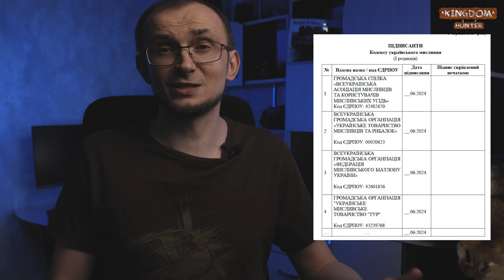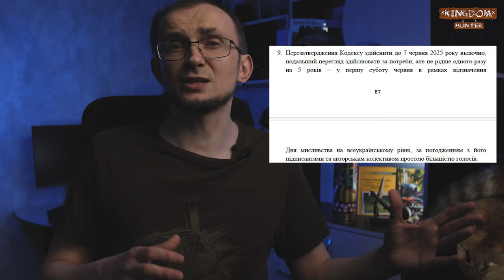Нарешті у нас є Кодекс українського мисливця!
Дякую за фінансову підтримку каналу!
Спільнота "Душа мисливця"

Олександр Микуліч

Volodymyr Zmazhenko
Вадим Дубовик
Вадим Педорченко
Микола Артюшенко
Vitalii Skrynnyk
Mykhailo Savitskyj
Удовіченко Віталій
Vladyslav Zaslavskyi
Roman Kurkiewicz
Денис Ситнік

Микола Стадник
Den S

Дякую за разову фінансову підтримку каналу!
Богдан Довбенчук
Микола  Монастирський
Віталій Удовіченко
Олександр Смоляга
Михайло Філіпенко
Спільнота "ПОЛЮВАННЯ - РИБОЛОВЛЯ - АКТИВНИЙ ВІДПОЧИНОК 🇺🇦"
Сергій Пугач
Сергій Василяка
Сергій Кірпач
Спільноті “Мисливці,Риболови та інші Брехуни" + ГО "ВО "МРБ"
Павло Нікітчук

Буду вдячний всім хто допоможе з придбанням техніки для нових фільмів:
💳 приват 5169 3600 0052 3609

Увага! Можу щиро радити бренд SOLOGNAC в мережі магазинів Decathlon, так як сам ношу майже весь одяг від цього бренду.

Хочу подякувати за допомогу спільнотам:
1. ГО Українське Мисливське Товариство "ТУР"
2.  Федерація мисливського біатлону України
3.  Колектив  «Душа Мисливця»
4.  Колектив  «Young Hunter»
5. ГО Мисливський Клуб - Hunter Lviv
6.  Колектив  «Мисливці,Риболови та інші Брехуни»
7. Львівська міська організація УТМР
8. Громадська спілка «Всеукраїнська асоціація мисливців та користувачів мисливських
угідь»
9. Колектив Діан в фейсбуці:
10. Сіверський Мисливець СМ
11. ПОЛЮВАННЯ - РИБОЛОВЛЯ - АКТИВНИЙ ВІДПОЧИНОК 🇺🇦
12. Мисливський актив України